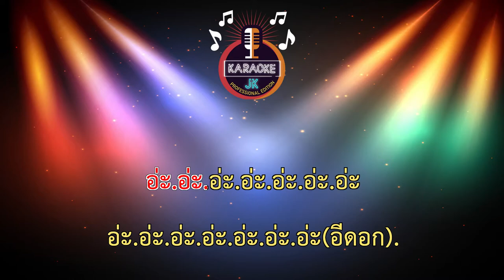ดีออก (144-Em) - จ๊ะ อาร์ สยาม 【 Cover By คาราโอเกะดนตรีสด 】